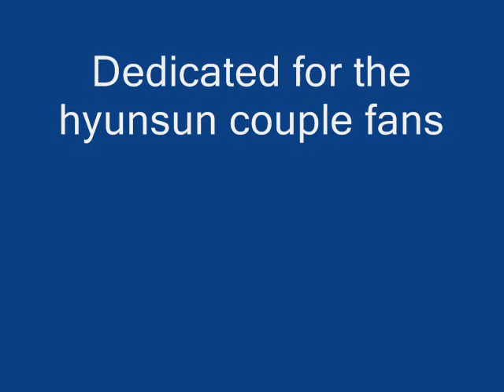goo hye sun & kim hyun joong mv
dedicated for the hyunsun couple fans .